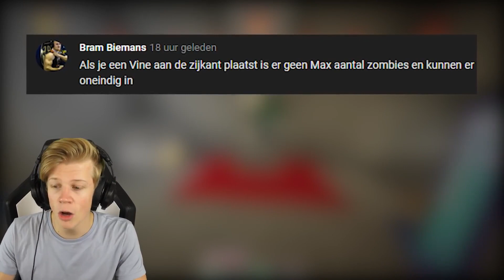Gebruik deze tip voor je XP farm